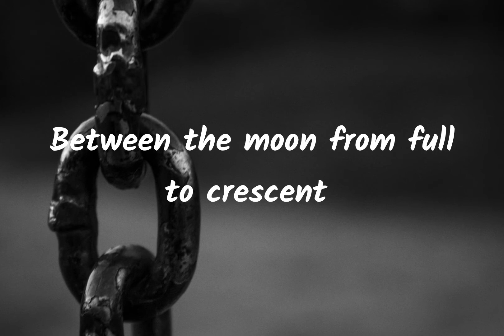English poem | Short English poem |Deep meaning poem | Link in between | Beautiful English poem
Do I really need to give description for a poem. Well ! English teachers are better at explaining poems so you can ask them.